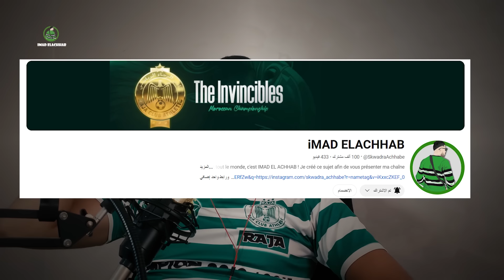إنتدابات اشتعلت🔥والرجاء اقتربت🚨بوريكة يفكر 🤔 واليعقوبي متردد 🤷 سعود و مرور في انتظار🅿️والمعموري قريب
سعود_ مرور_في_انتظار_المعموري
انتدابات_ممتازة_المعموري_بدة+ فيديريكو +مدافع اليعقوبي
ميركاتو_الرجآء#
 الهبطي#
خوتي جراد مرحبا بكم في انستغرام ديالي و كن نجوب كلشي ☺️

 الصفحة الرسمية facebook

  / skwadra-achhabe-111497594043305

تحليل وملخص فوز الرجاء_العالمي ضد
تصريحات_مدرب#الجيش_الملكي الرجاء_العالمي#
الرجاء_العالمي ضد 3ووهان ثري 1-0

 الصفحة الرسمية facebook

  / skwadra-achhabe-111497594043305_